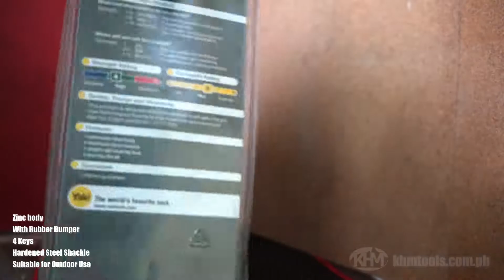Yale Laminated Steel Multi Padlock with Rubber Bumper Key Alike Quick Unboxing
Specifications:

Zinc body
With Rubber Bumper
4 Keys
Hardened Steel Shackle
Suitable for Outdoor Use